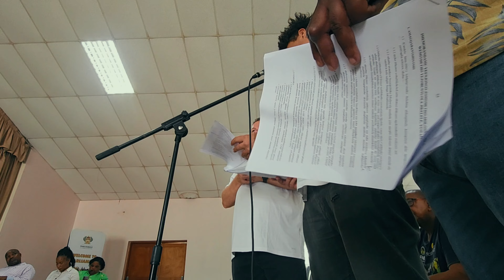Parliament of South Africa #1,0